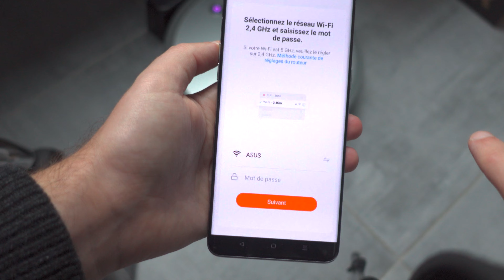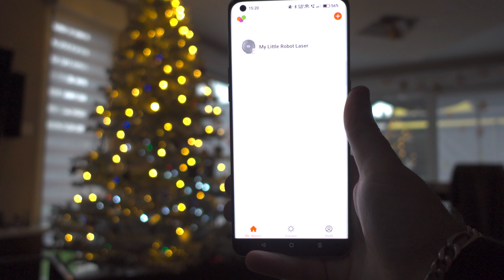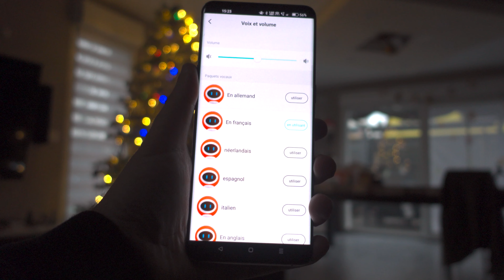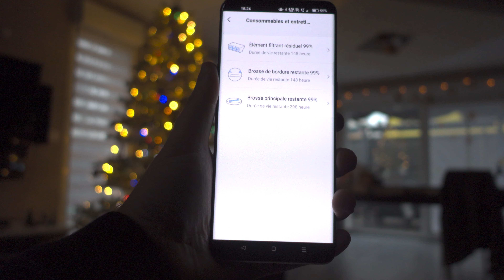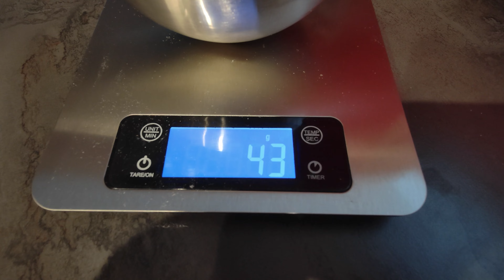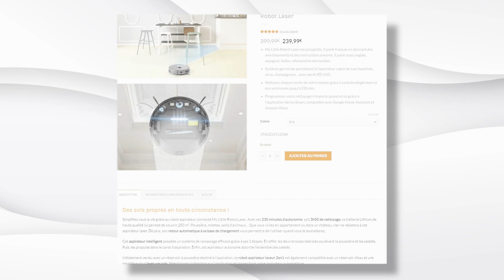UN ROBOT ASPIRATEUR LAVEUR ATTRACTIF ! (SENYA My Little Robot Laser)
🔥 Pour acheter et me soutenir :
Je vous présente aujourd'hui un robot aspirateur et laveur de la marque Senya. Il est proposé à un prix particulièrement attractif au vu de ses fonctionnalités. Qu'est ce que ça donne concrètement ?

🎬 Chapitres
0:00 Présentation Senya
0:25 Unbox et initialisation
1:33 Présentation du My Little Robot Laser
3:03 Application ou télécommande
5:05 Démonstration
8:01 Prix et disponibilité
🌐 ➔ POUR M'ESPIONNER ➔
Pour mon décor j'utilise des panneaux lumineux de la marque Nanoleaf